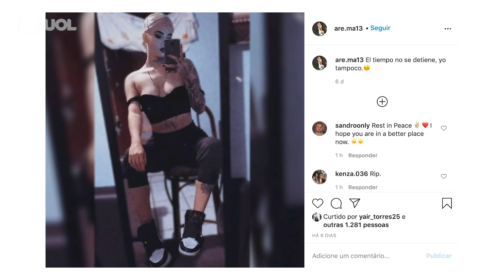Influencer é morta a tiros em encenação de sequestro no TikTok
A influencer mexicana Areline Martínez morreu baleada, aos 21 anos de idade, enquanto encenava com amigos um sequestro em vídeo, para publicar na rede social TikTok. O crime aconteceu na última sexta-feira (2). A principal suspeita é de que os disparos foram acidentais.